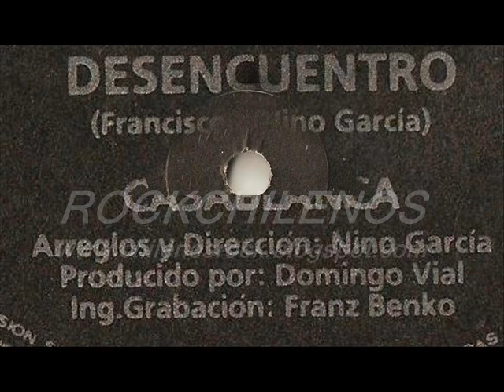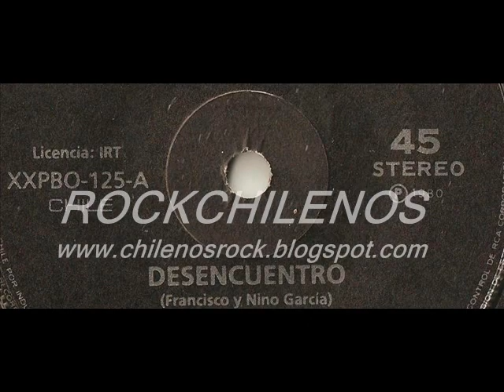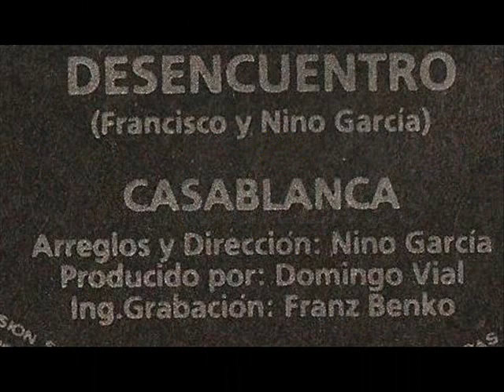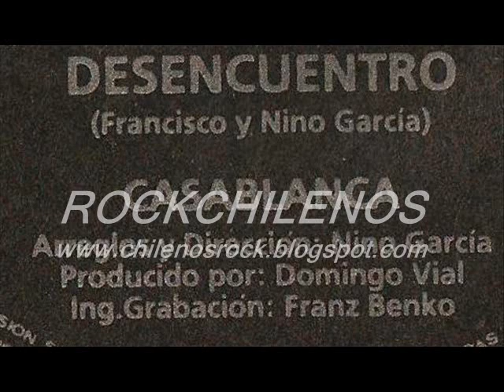CASABLANCA (desencuentro 1980)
GRUPO CASABLANCA Integrantes:
Nino García, voz, piano y guitarra
Francusco "Fa" García, bajo
Alejandro Gaete, guitarra
Enrique Baeza, piano y teclados
Domingo Vial, batería